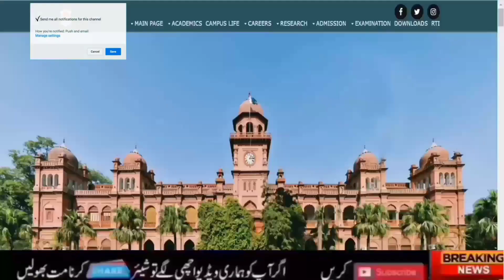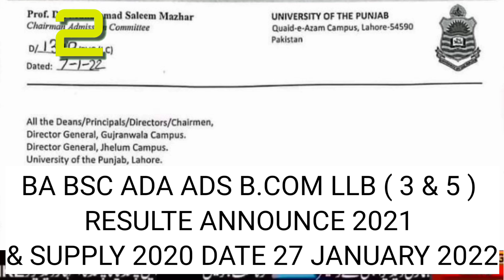Result Date of Punjab University BA BSC ADA ADS ADC B.Com Result 2021| MAesult 2021 Date-adnan edu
ADP,ADS BA BSC 4TH YEAR GUESS 2022

welcome brightianstars it is educational youtube channel you can get daily educational news pairing scheme guess paper ,board schol ,college university guess paper ,he update, admsiion ,guess paper
Murrad RaasMeetingdecember2020

dear educational youtube channel you can get daily educational news pairing scheme guess paper ,board schol ,college university guess paper ,he update, admsiion ,guess paper

ew Exams Date 2021, pu announce new exams date 2021, pu final news about exams 2021, ba ke paper kb se start hn ab 2021, Online Exams 2021, ba bsc part 2 online exam result date